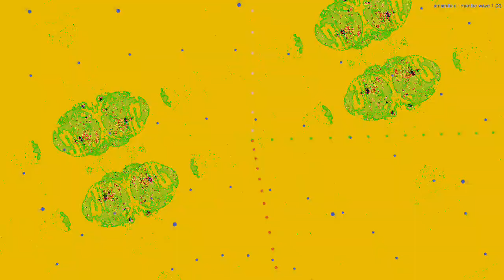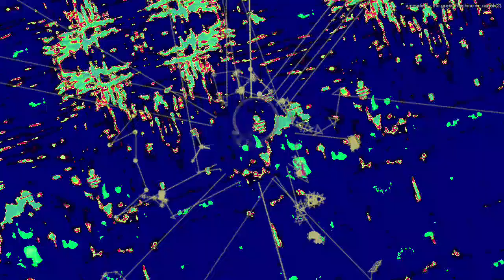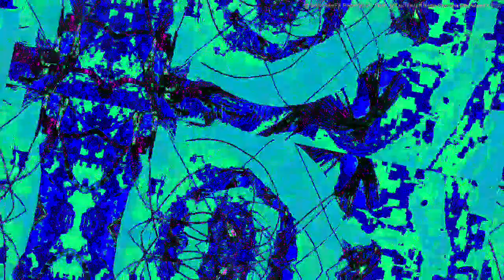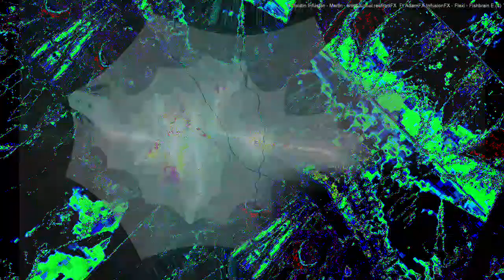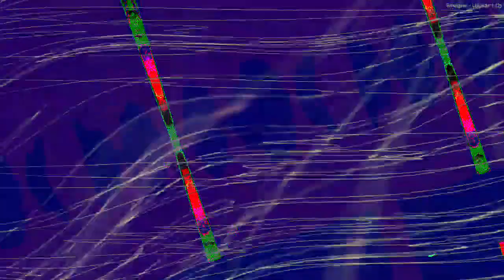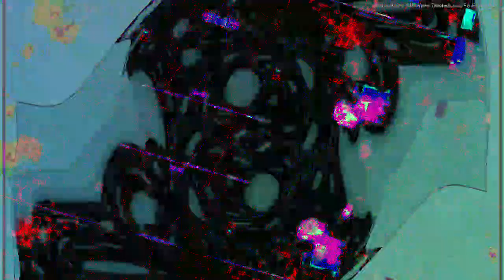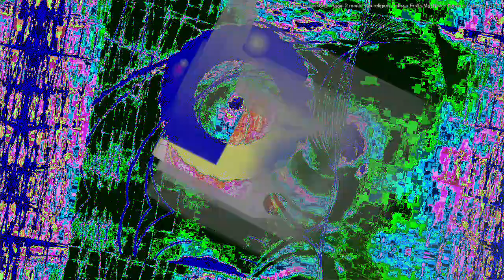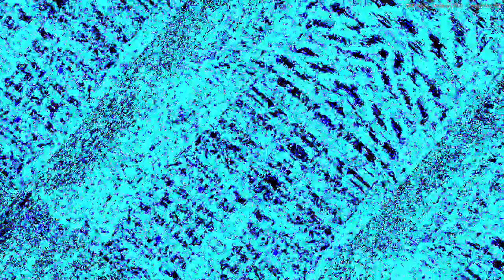[EPILEPSY WARNING] Movie 22 12 19 01h50m51s